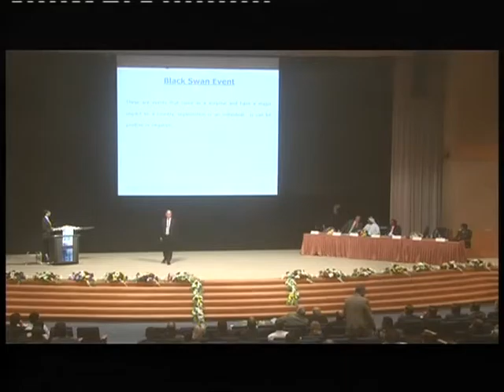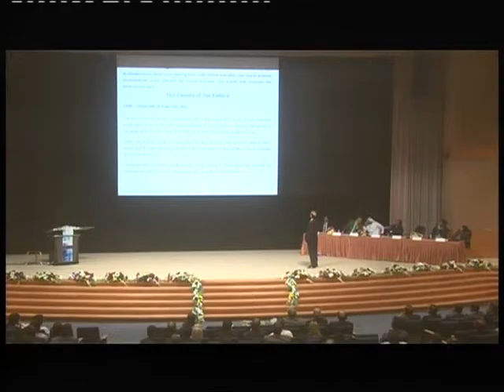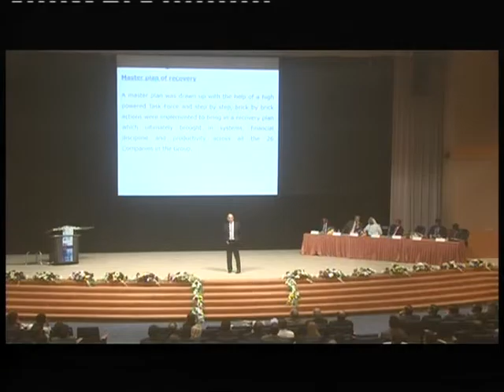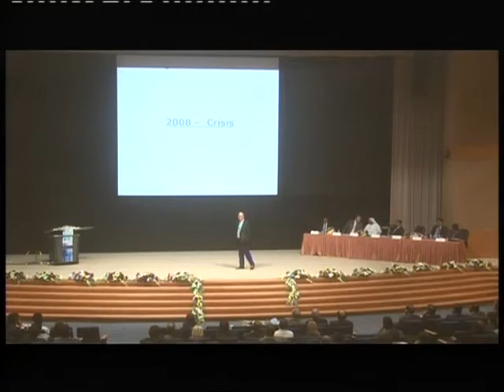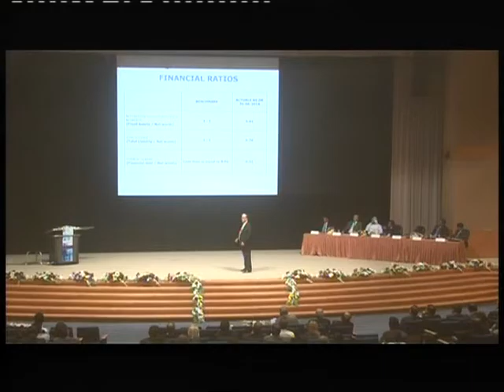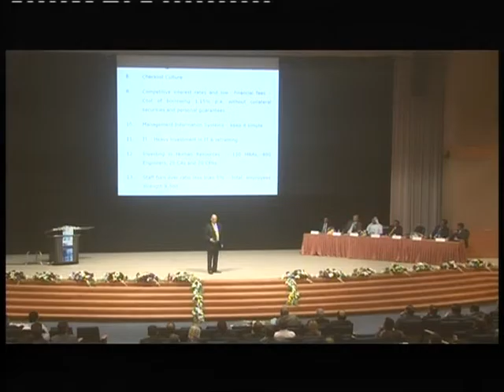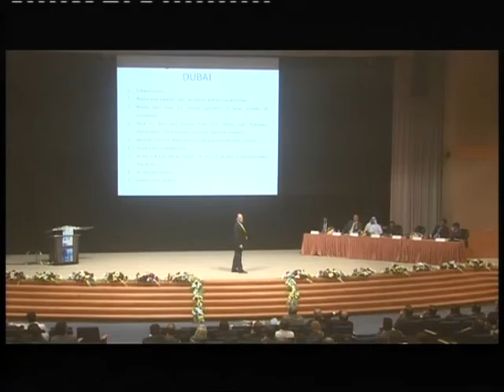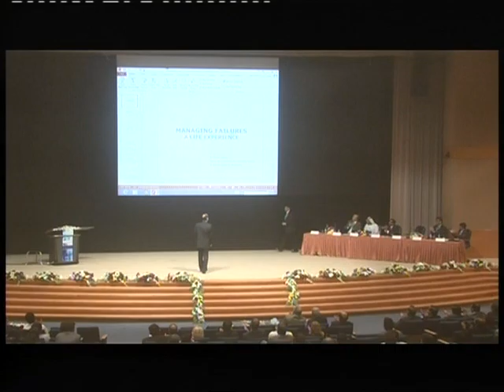"Success Managing Failures" A life experience